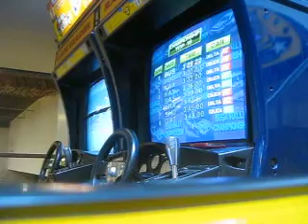Sega Rally Championship 1995 6 Amazing races (1/2) Race 1 (02/07/2014)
In the 2 Videos here I drive 6 Amazing races in the game Sega Rally Championship 1995, the first video I run race 1 and in the second video i run race 3-6 (race 2 I was not recorded unfortunately) Including looking at the times in the 6 races.
Place: Assens Bowling Center, Assens, Denmark